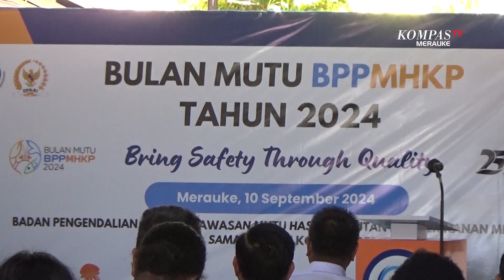KomisI 4 DPR-RI Pemberian Makanan Bergizi Sejalan Program Presiden Terpilih